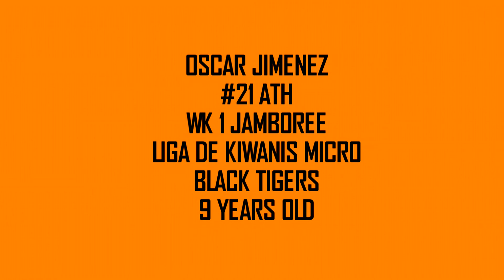Oscar Jimenez Highlights 2016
Oscar Jimenez was nine years old at the time of this video.

The mission of Fundación American Football Films is to increase participation in the sport of American Football among populations of Panama that are less likely to have opportunities to play football due to lack of awareness, geographic location and/or lack of ability to pay.

Situado en una pequeña colina de Juan Diaz, Panamá, donde pocas personas van, es una pequeña comunidad llamada San Cristóbal. Para mí, es más o menos una segunda hogar porque es donde mi esposa y yo se encontramos hace unos años y también es donde mi amigo DJ Black vives. San Cristóbal también es donde nuestra historia de nuestro club de football americano y Fundación comienza. Usted ve, hace aproximadamente 15 meses comenzamos a dar clínicas del fútbol libres a niños de San Cristóbal como la parte de nuestra misión de crear oportunidades para nuevos niños para jugar Fútbol americano. Desde este tiempo, hemos colocado más de dos docenas jugadores de bajos ingresos, niños de la escuelas pública, en múltiple equipos del fútbol y ligas, y todavía trabajamos mucho para levantar ese estándar aún más. Uno de nuestros muchachos más jóvenes en estas prácticas tempranas era Oscar Jimenez (“OJ”). Tenía sólo ocho años entonces. Desde entonces, nuestra Fundación se ha combinado con el Club de fútbol americano de Black Tigers para formar un nuevo equipo en la Liga de Kiwanis Micro en que Oscar se ha hecho un jugador fuerte. Hemos tenido sólo un juego hasta ahora esta temporada (la Jamboree) y sus logros era tan grande que me obligó a llevar tiempo para hacer este vídeo corto.

Nestled on a small hill of Juan Diaz, Panama, where few people go, is a small community named San Cristobal.  For me, it is pretty much a second home because it is where Yani and I met years ago and it is also where my longtime friend DJ Black lives.  San Cristobal is also where our story of our football Club and Foundation begins.  You see, about 15 months ago we began giving free football clinics to kids of San Cristobal as part of our mission to create opportunities for new kids to play American Football.  Since that time we have placed more two dozen low-income, public school kids on football teams across multiple teams and leagues and are still working hard to raise that standard even more.  One of our younger boys at these early practices was Oscar Jimenez (“OJ”).  He was just eight years old at the time.  Since that time, our Foundation has merged with the Black Tigers Football Club to form a new team in the Kiwanis Football League on which Oscar has become a strong player.  We have had only one game so far this season (the Jamboree) and his accomplishments were so great that it compelled me to take the time to make this short video on his behalf.

Production:

We own an MP3 license agreement to use the music in this video which is:

"Long Way 2 Go(wHook) - Produced by Corbett"
"Produced by Corbett"
"Beat by Corbett"
"Original Music by Corbett"